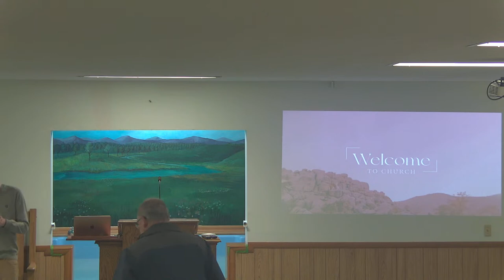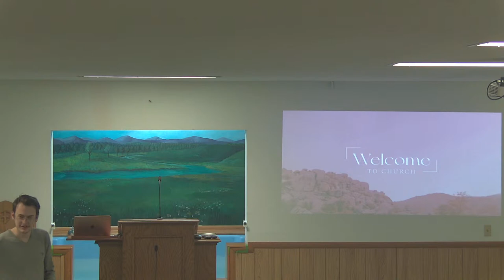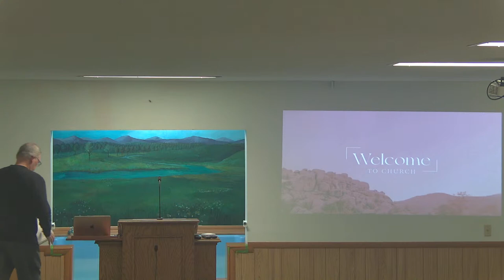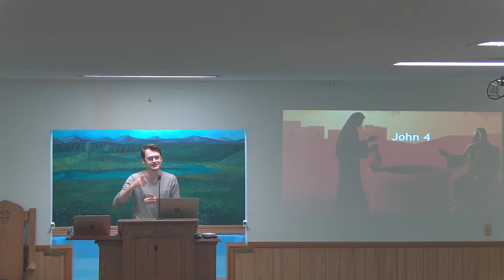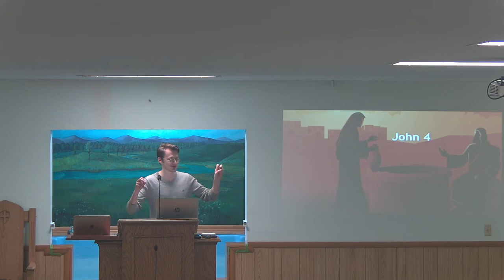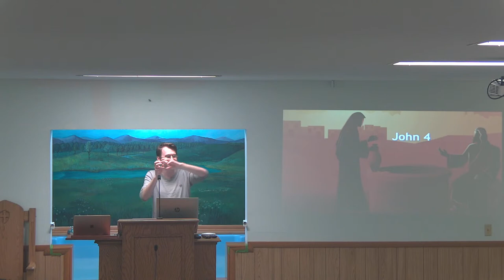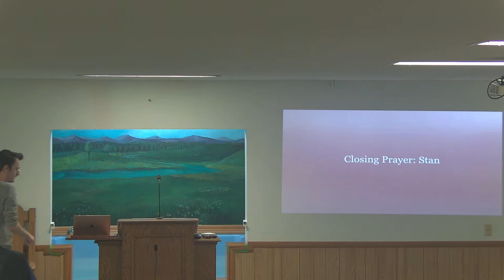Main St Live Stream